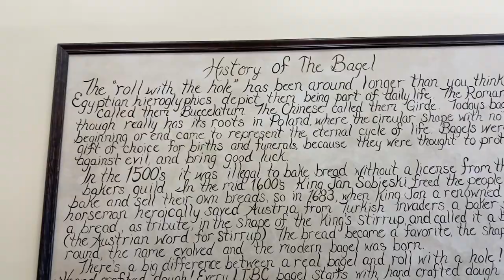Built Different: Craig Passero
Edited by: Charlie Crumlish